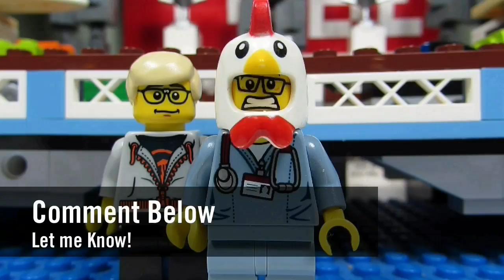What? What? WHAT! #1156 - Thoughts on Star Wars Rebels?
MinifigMancave:  What is your opinion on Star Wars Rebels?